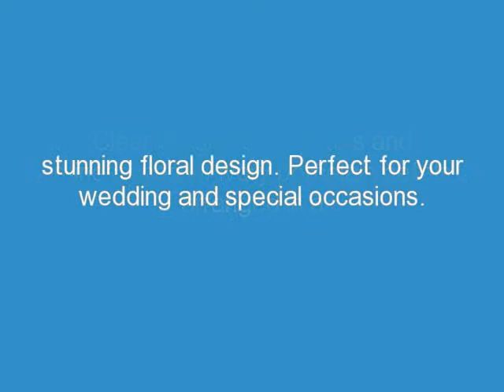Silver Ivory Swarovski Crystal Necklace and Earring Set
Beautiful Silver Ivory Swarovski Crystal Necklace and Earring set. Perfect for weddings, prom and every special occasion.

Check out our sister site for our elegant wedding centerpieces and wedding rentals